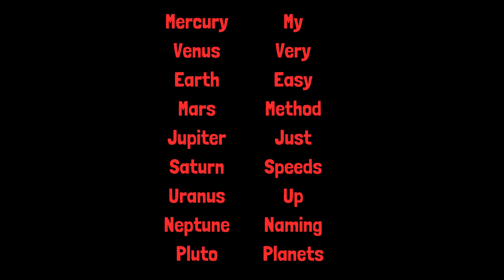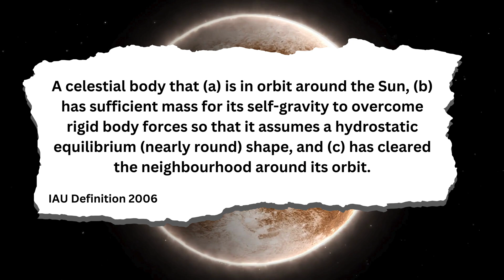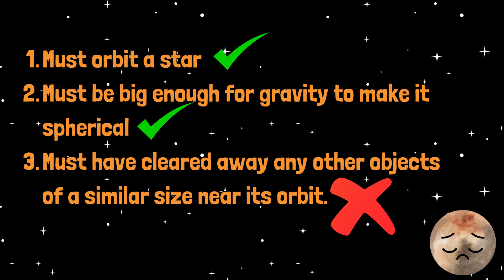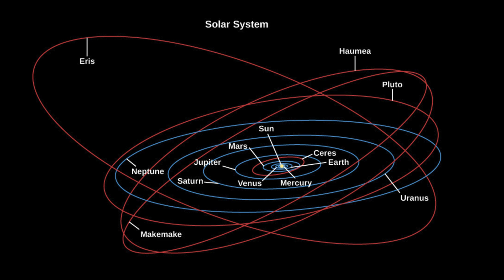Why is Pluto Not a Planet? What are dwarf planets?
It's a heated topic. Why is Pluto not a planet? Let's find out about the controversial rule change that led to many people's favourite planet being demoted to a lowly dwarf planet

The International Astronomical Union (IAU), responsible for defining celestial classifications, embarked on redefining what qualifies as a planet. In 2006, they introduced three criteria for planetary status:

1. Orbiting the Sun.

2. Possessing sufficient mass to form a spherical shape due to gravity.

3. Clearing its orbital path of other celestial debris.

This third criterion proved to be Pluto's undoing. While meeting the first two conditions, Pluto shares its orbit with numerous icy, rocky objects within the Kuiper Belt, failing the IAU's definition of a planet. Consequently, Pluto was reclassified as a "dwarf planet," a category encompassing celestial bodies that exhibit some planetary traits but fall short of meeting all criteria for full planetary status.

My Websites

My Gear

Sony ZV-1 Mirrorless Camera
Logitech C920 Webcam
Tonor Podcast Microphone
Tonor Mic Arm Stand
Elgato Streamdeck Mk2 15 Key
Hue Pro Visualiser

Amazon Storefront
Eleven Labs - AI Generated Voices

Found this video helpful and want to show your support?
Please share my content with someone who might find it helpful